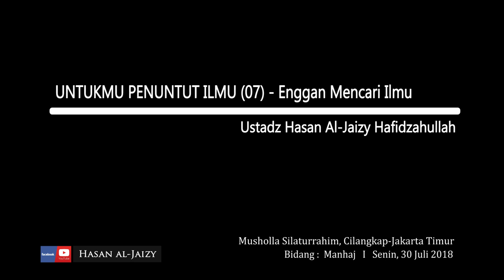UNTUKMU PENUNTUT ILMU (07) - "Enggan Mencari Ilmu" [Ustadz Hasan al-Jaizy]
Bidang : Manhaj
Senin, 30 Juli 2018
Musholla Silaturrahim, Cilangkap-Jakarta Timur